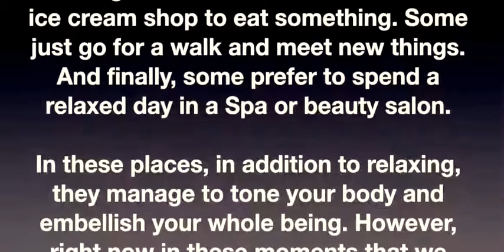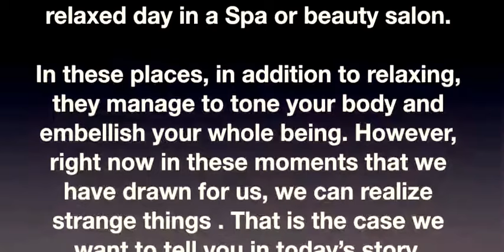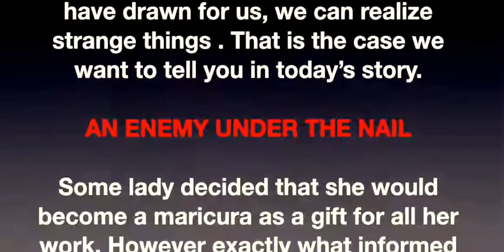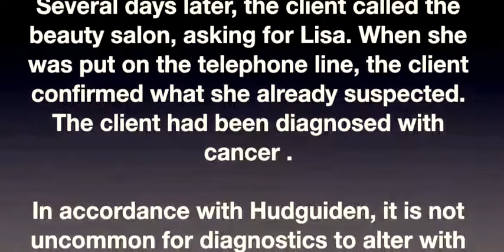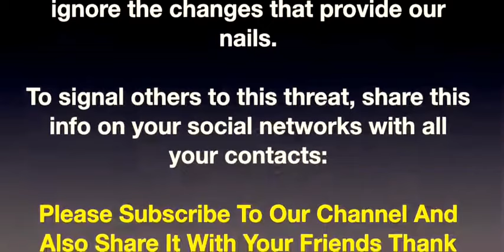ALERT If You See A Black Stripe Like This On Someone’s Fingernail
What are the treatments?
Most causes of black lines on the nail do not require treatment. Melanoma is an exception. A doctor will usually first remove the area of melanoma as well as the skin under the fingernail.

A doctor can perform a skin graft over the fingernail to improve the finger's appearance post-surgery.

If the melanoma had spread to the bone, a doctor might recommend amputating the finger to stop the melanoma spreading.

It is especially important to see a doctor if a person has a nail that is bleeding and painful or has changes without a known cause.

A person should see their doctor if they notice changes to the quality of the nail itself, such as thinning, cracking, or differences in the shape.

Takeaway
Most black lines on the fingernails and toenails are harmless. However, if a person has melanoma, the earlier the condition is diagnosed, the better their prognosis.

According to the Journal of Foot and Ankle Research, melanoma that occurs in the foot or toenail has a poorer prognosis than melanoma in other locations, as it may not always be diagnosed early.